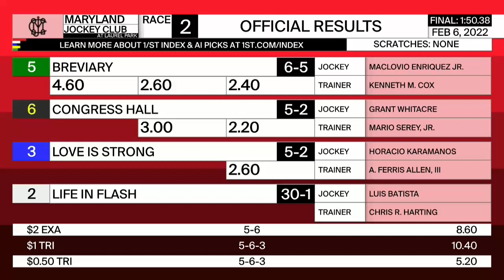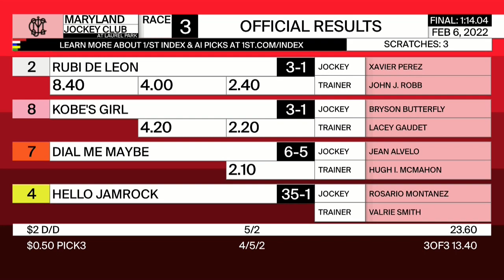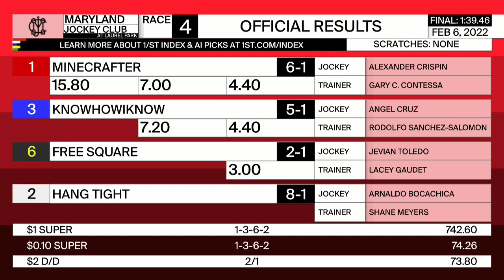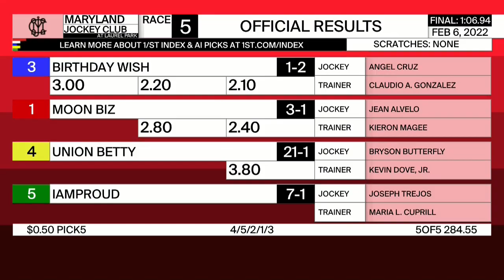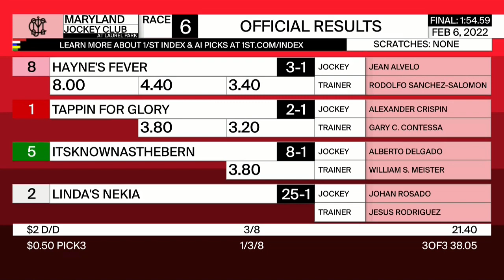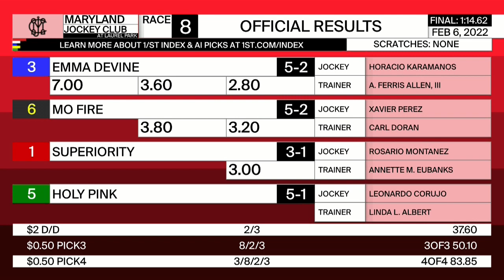Laurel Park Resumen - 6 de Febrero 2022